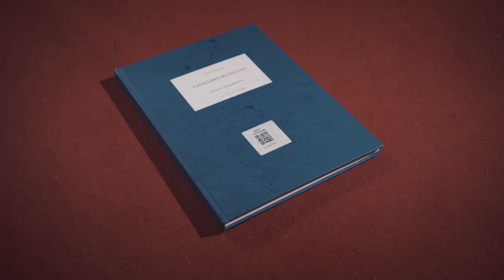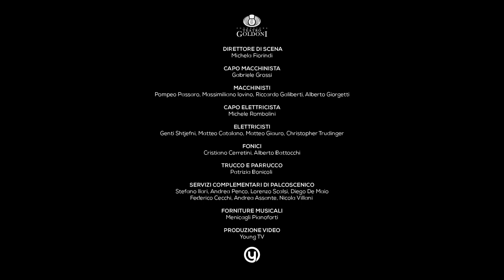Il meglio di 7 Voci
Il canale YouTube del Teatro Goldoni di Livorno

Appuntamento straordinario per “7 VOCI – Chi fermerà la lirica?”. Domenica 17 gennaio, alle ore 18, ripercorriamo il viaggio nel bel canto, tra arie e brani celebri dei maggiori compositori con Sonia Ganassi, Marco Ciaponi, Valentina Boi, Stefano la Colla, Desirée Rancatore, Daniela Cappiello e Alberto Mastromarino nella trasmissione speciale “Il meglio di 7 Voci”, insieme ai pianisti Laura Pasqualetti, Anna Cognetta, Flavio Fiorini e Silvia Gasperini.
Disponibile domenica 17 gennaio alle ore 18.